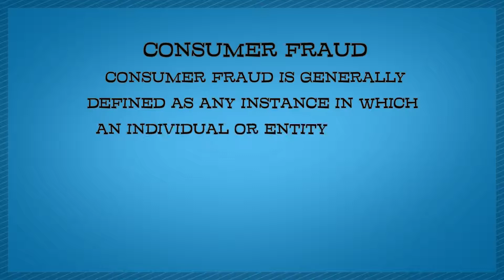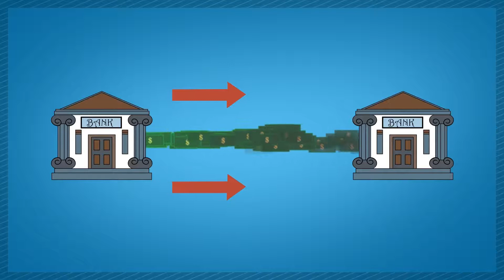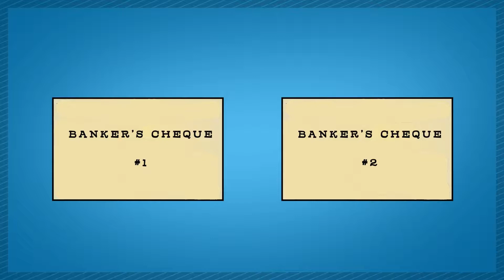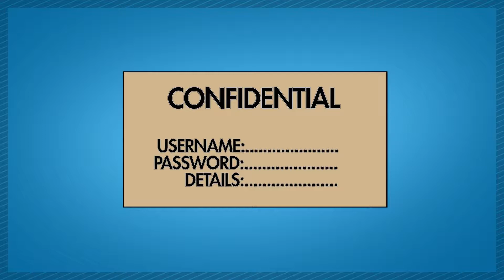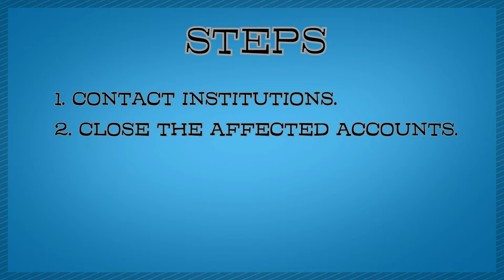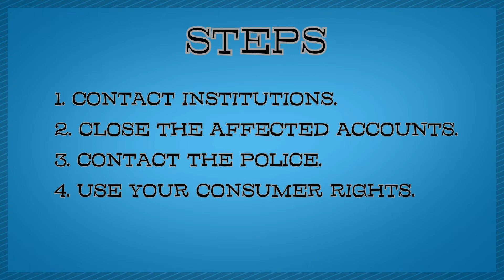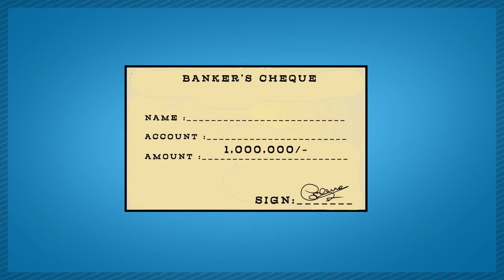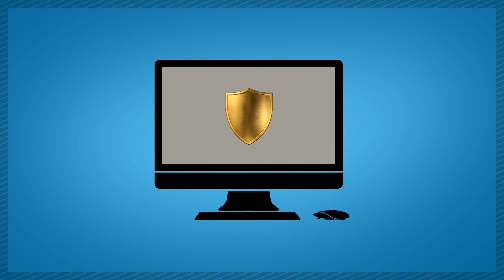Maisha EDU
Edutainment video on finance management